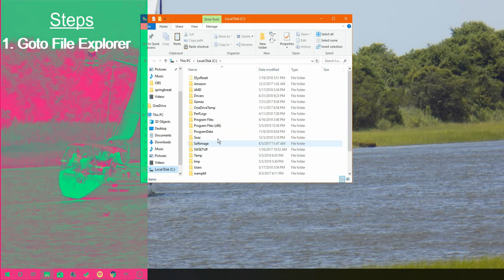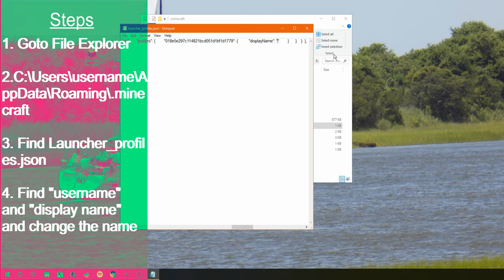How to play Minecraft with friends on a LAN server with one account│Tutorials│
If you have any questions or if anything is unclear just ask.